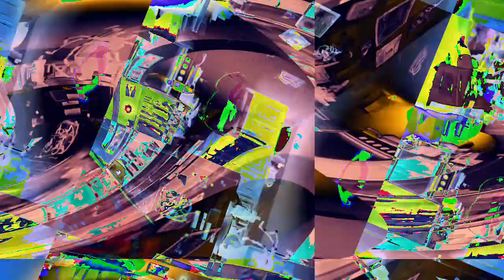[EPILEPSY WARNING] Movie 23 01 19 08h16m40s